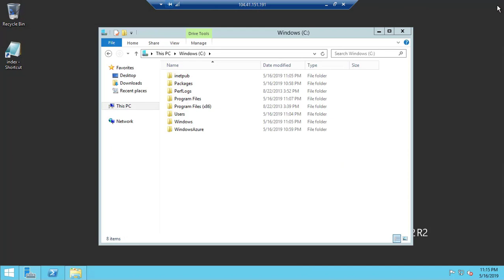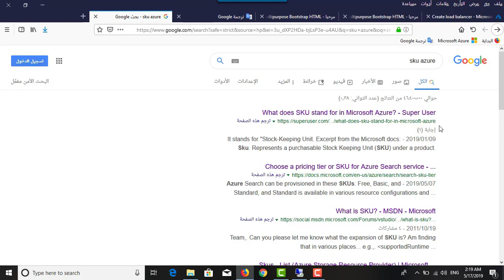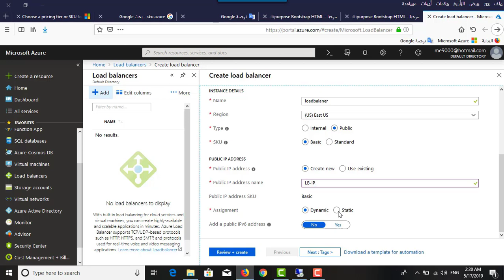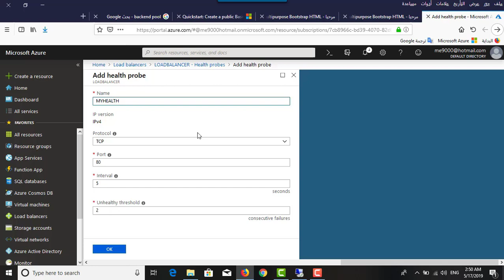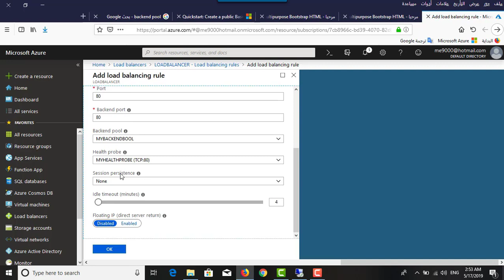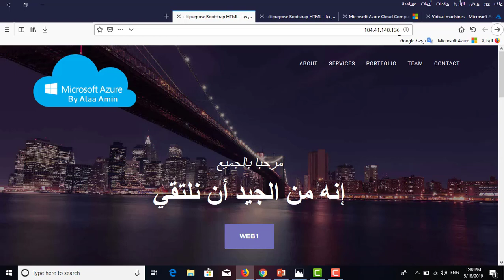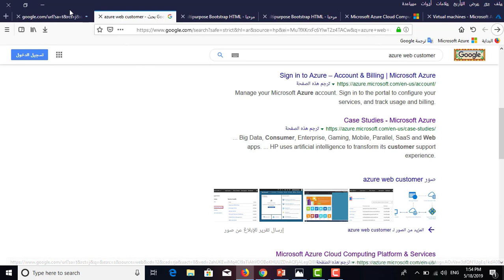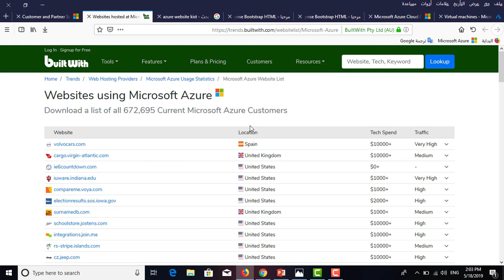Azure Load Balance Practical 14